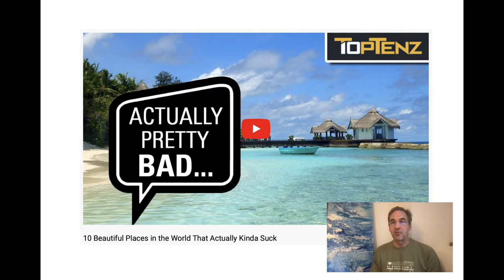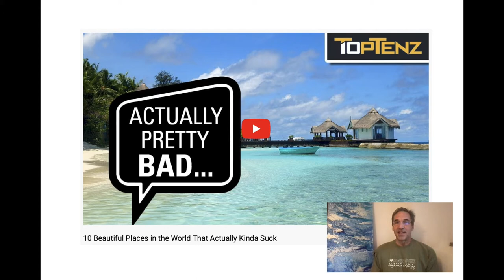TopTenz Maldives "Sort of Suck" Reaction Video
Maldives expert Bruce Lynn goes through and corrects the errors and exaggerations in Top Tenz' "10 Beautiful Places in the World That Actually Kinda Suck".